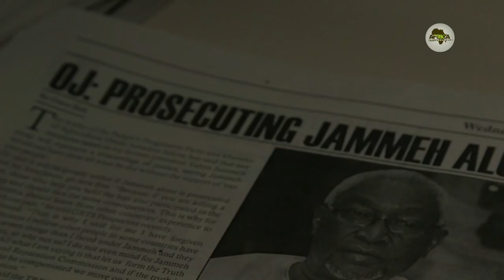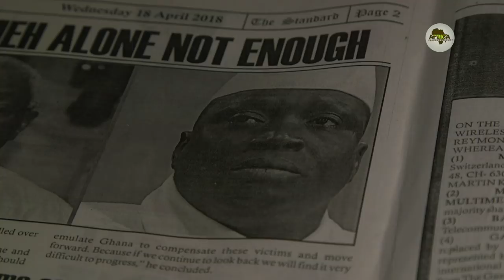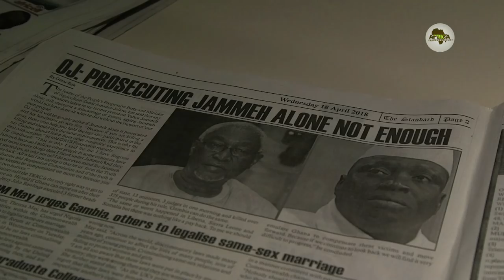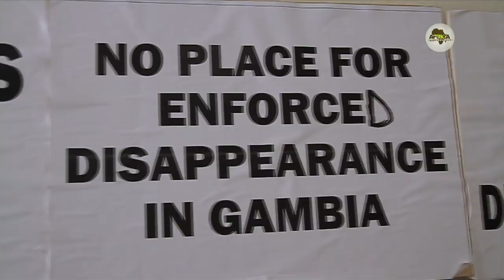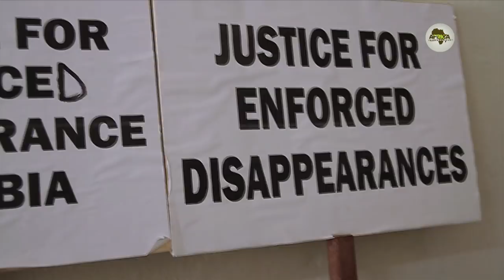The Gambia After Yahya Jammeh: The Journey Towards Healing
On January 21st, 2017, with mounting pressure from the international community and regional body ECOWAS, Gambia's President Yahya Jammeh announced on state television that he was stepping down. He later left the country on the same day paving the way for the ascendance of Adama Barrow who had beat him in the 2016 elections. For millions of Gambians who had suffered under Jammeh's rule, thus began the long journey towards getting closure on the unfortunate events of his 22-year iron-fist rule of the tiny West African nation.
How is the reconciliation process coming along? Africa Uncensored's Elijah Kanyi was in the Gambia recently and this is what he found out.

for more